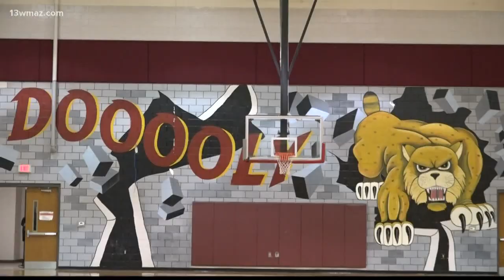Dooly County students hold 'Cure for Christmas' rally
Dooly County High School held a 'Cure for Christmas' rally Friday morning, keeping students with chronic illnesses in mind for the new year.

13WMAZ News is the #1 station for news and weather in the Central Georgia area, serving people in Dublin, Macon, Milledgeville and Warner Robins.